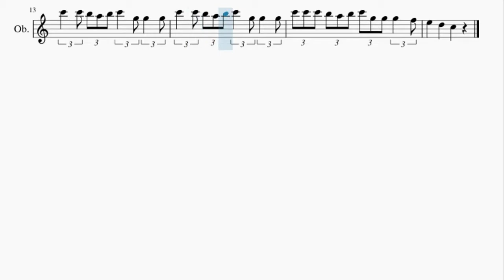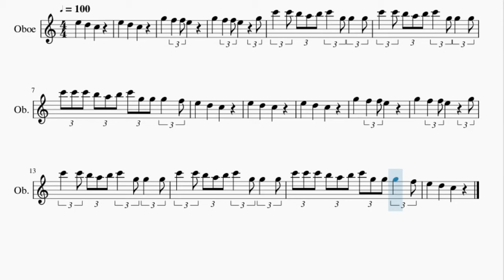Oboe Sheet Music: How to play Three Blind Mice by Nursery Rhymes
Here is a sheet music/tab video on the song Three Blind Mice by Nursery Rhymes on the oboe. A oboe sheet music arrangement which is transposed to notes that are easily played by oboe, for the song Three Blind Mice by Nursery Rhymes.

EasyMusicLesson2 teaches you to play the your favorite instrument, through well-arranged sheet music so that you too can learn how to play Three Blind Mice by Nursery Rhymes on the oboe as fast as you can. A oboe sheet music with backing tracks to help your play the song better.

Chords of Oboe arrangement:
C Maj   C Maj   C Maj   C Maj   C Maj

Melody notes of Oboe:
G5     F5   F5 E5       G5
C6   C6 B5 A5 B5 C6   G5 G5   G5
C6 C6 C6 B5 A5 B5 C6 G5 G5 G5   F5